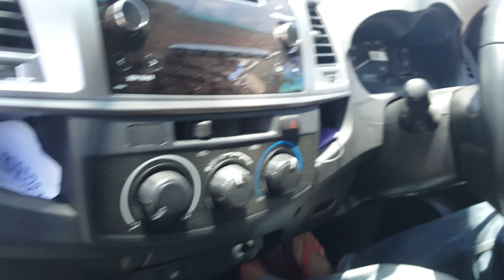กุญแจรีโมท Vigo/น้าแด่ม 081-2811259